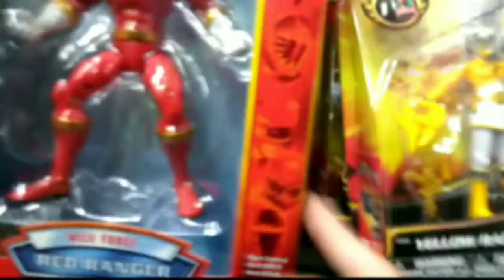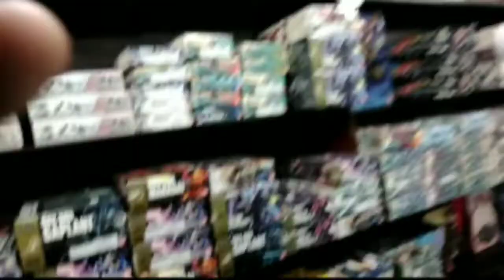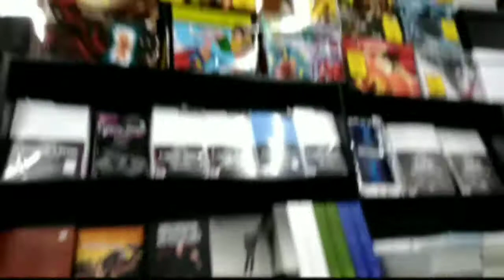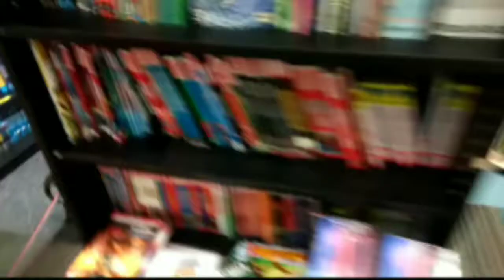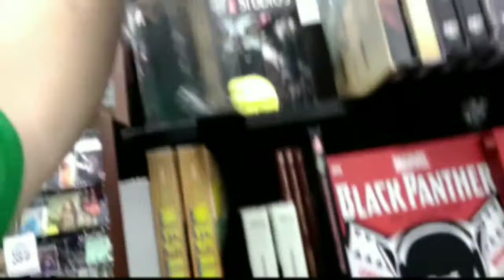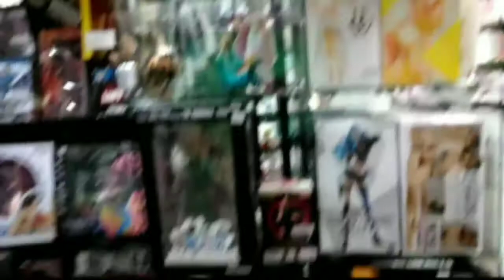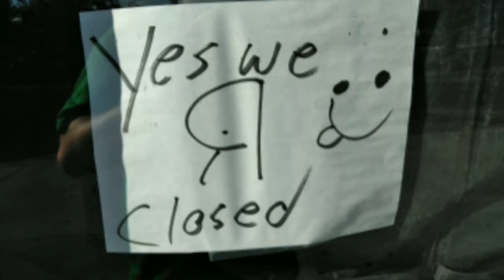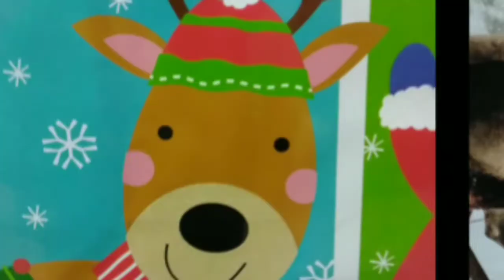Touring Tate's Comics (2019)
I decided to drive down south for all at Tate's Comics in Fort Lauderdale FL, and I wasn't disappointed. It's like a mini convention, minus the celebs and costumes.

If it wasn't so far away I'd probably go there more often. I wanted to have the haul at the end of this video, but my editing software isn't having it.